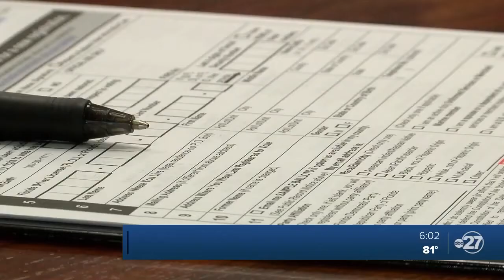With 10 early voting locations, Leon County Supervisor of Elections warns of crowds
If you are heading to the polls on Monday for early voting, the Leon County Supervisor of Elections is saying be prepared for crowds.